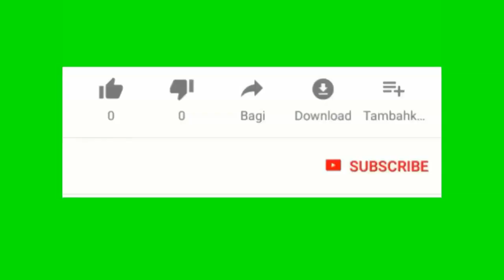Aswè a 12 Democrat pral toke kòn yo nan yo gro debat pou konnen kiyes kap rete nan kous la